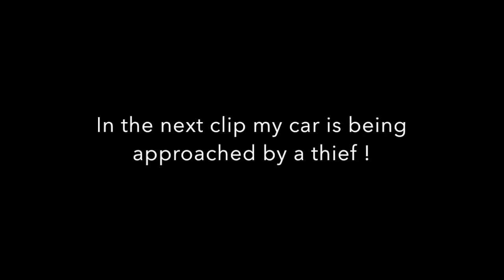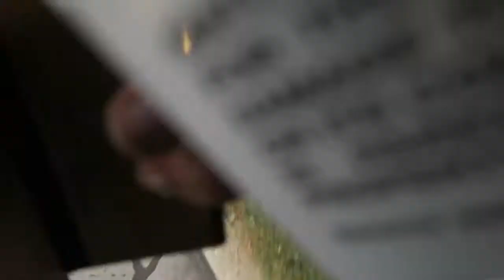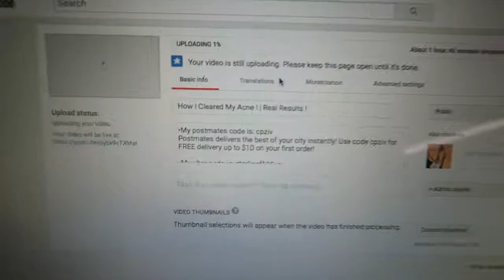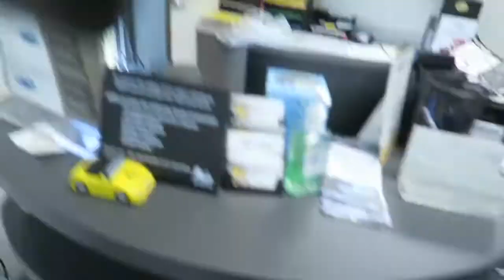A Car Flipped Over & My Car Was Stolen ! | Vlog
•My postmates code is: cpziv
Postmates delivers the best of your city instantly! Use code cpziv for FREE delivery up to $10 on your first order!

•My uber code is: sterlingf135ue